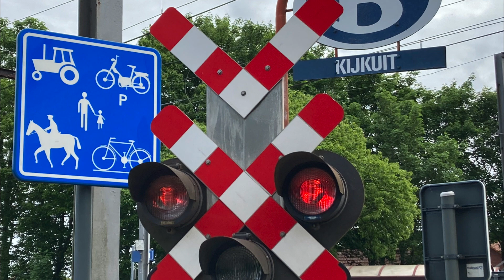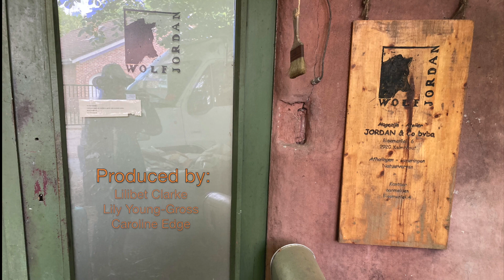Wolf Jordan Part I: The Plaster Master of Europe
Wolf is an old-world craftsman and innovator with over 36 years of experience creating natural paints, plasters, and renderings. While at the workshop, he demonstrated his decades of knowledge, which were inspired by the Florentine Renaissance techniques and Flemish masterpieces.

“I did not invent this, but remade this concept from the middle ages, the Egyptians, and beyond to harness the power and properties nature provides us.” - Wolf Jordan

Wolf Jordan is a man of many skills, talents, and extensive knowledge about every aspect of life. I was so grateful to connect with another wanderlust soul like my own. His wisdom inspires me, and I hope you as well, that the dream of a high-quality, earth-friendly, healthy home is possible.